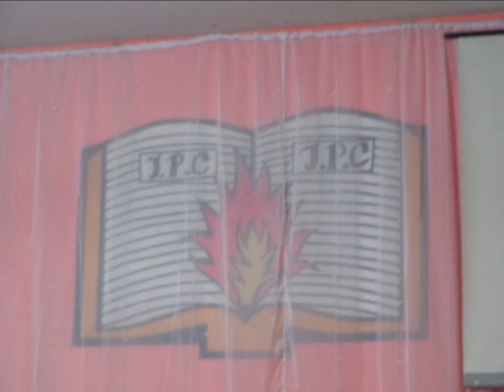Presbiteriana do Calvario.....07 Agosto 2022 - Saudade - B.H M.G - Culto Circulo Oração - Oport,